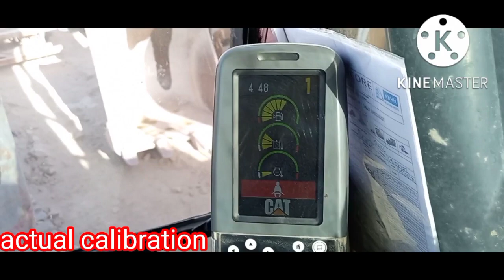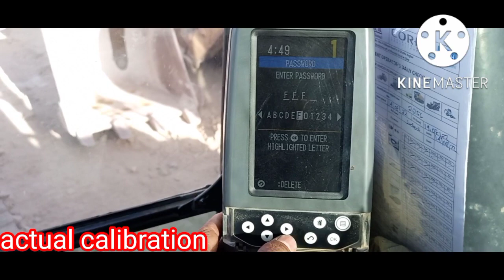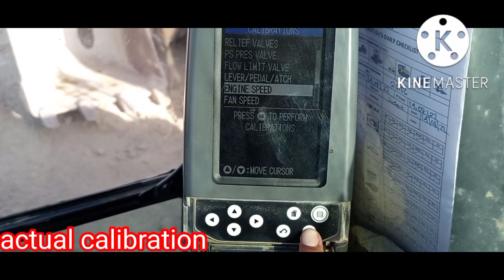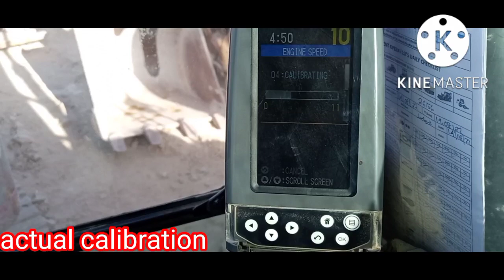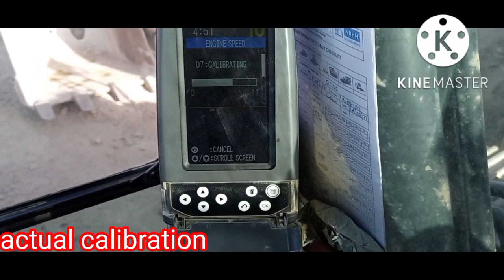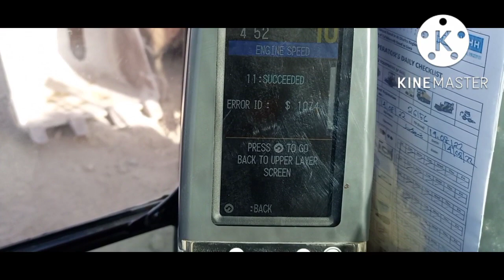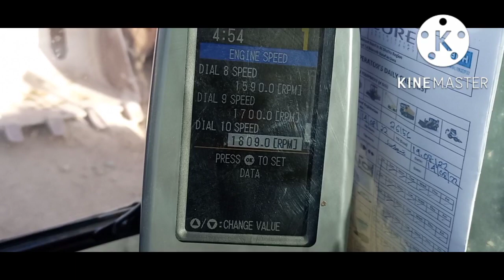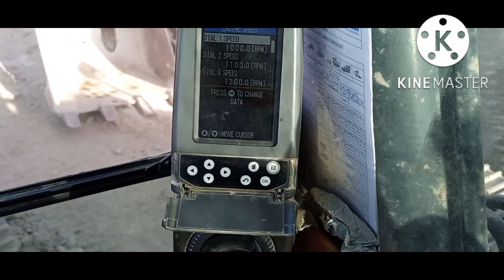CAT 320D²L ACCELERATOR MOTOR INSTALLING AND CALIBRATION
this video showing the actual installation of accelerator motor and way on how to calibrate, to synchronize the normal function to the. ecm. keep on watching